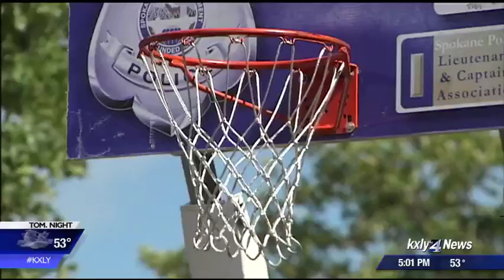Mutual trust, the goal of Spokane Police Activities League Hoopfest team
It was weeks of practice and relationship building, but on Saturday the Police Activities League Hoopfest team, the cleverly named Swag Pass Dunk team, took to the streets in their first Hoopfest matchups. KXLY4's Hawk Hammer reports.